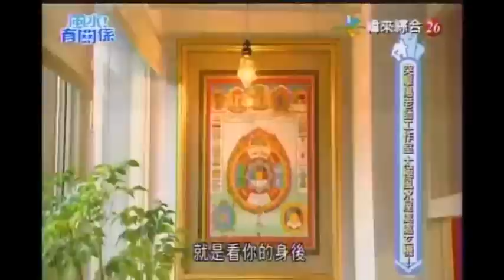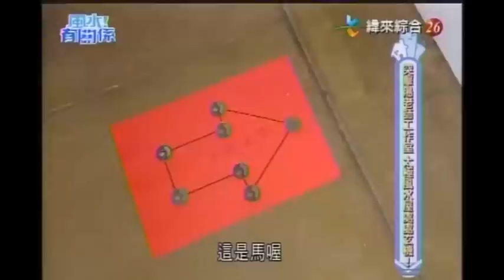【風水有關係】20161218 - Part 1/4 - 突襲湯老師工作室 太極風水屋處處玄機 !